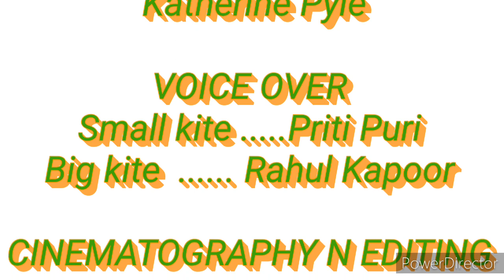How the Little Kite Learned to Fly by Katherine Pyle for grades 2,3,4,5| Happy 74th Independence Day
The kite symbolizes the quest for freedom in you. When you are flying a kite, you have the same feeling of freedom as a bird has, while it skims and circles.

Words to Know :

Tranquil : quiet

Stirred : moved

Trembling : shaking

Whirling : moving quickly round and round

About The Poetess:

Katherine Pyle was born in Wilmington November 22, 1863, the youngest of four children. Her parents, William and Margaret Pyle, were of old Wilmington Quaker families and kept a warm and creative home-life for their children. In 1879, while a 16-year-old student at Wilmington's Misses Hebb's School, her poem "The Piping Shepherd" was published in Atlantic Monthly. During her career she wrote and illustrated about thirty books and illustrated a number of books by other authors, including Anna Sewell's Black Beauty in 1923. In 1924 her serialized article "The Story of Delaware" appeared in the Wilmington newspaper, the Sunday Morning Star. Many of her stories were drawn from fairy tales, ancient myths, nursery rhymes, and stories about animals. Katharine Pyle died February 19, 1938 at her residence at 804 North Franklin St., Wilmington.

Recited and explained by pritipuri

Cinematography, animation and editing by unnatipuri

Short film on FOMO

Short film on lockdown

Mother's day play

Pronouns

Synonyms

The Emperor's seed

The two little kittens

Concrete and abstract nouns

Try try again

Riddle

Weed or bloom

 Social media handles of Priti Puri

Other videos of PritiPuri English